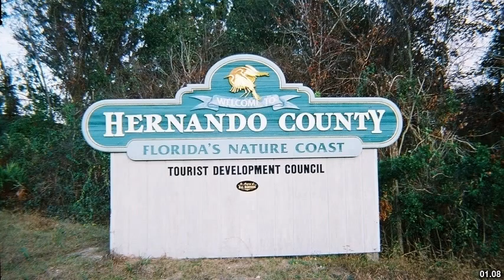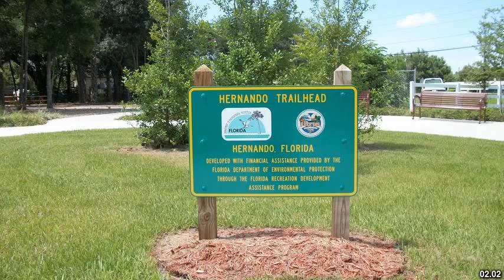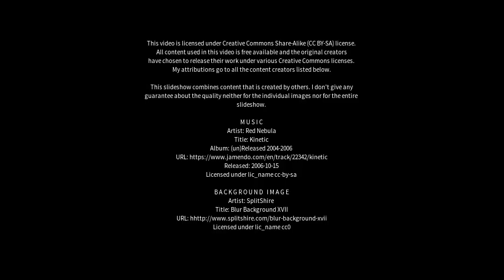Best places to visit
Best places to visit - Hernando (Argentina) Best places to visit - Slideshows from all over the world - City trips, nature pictures, etc.